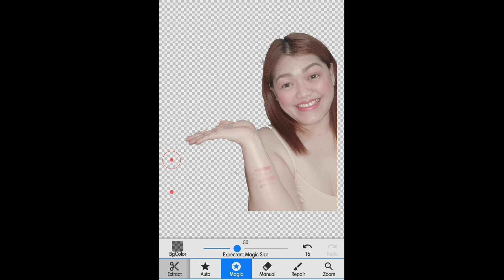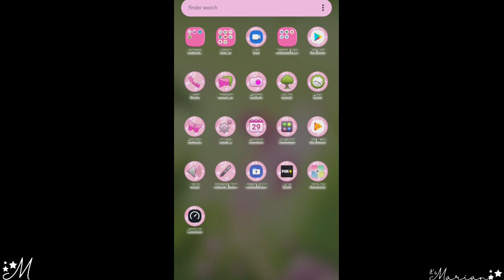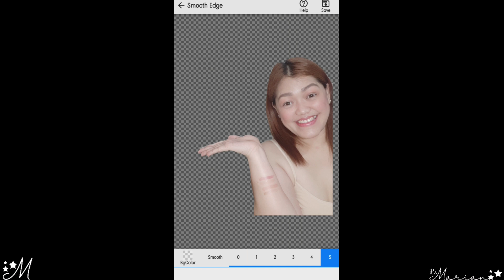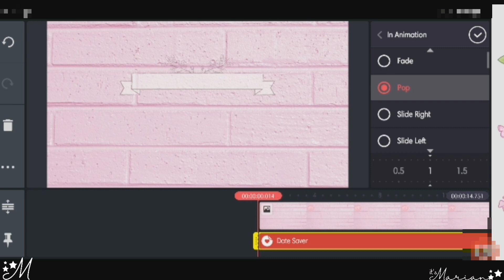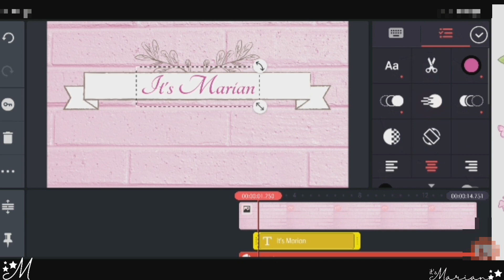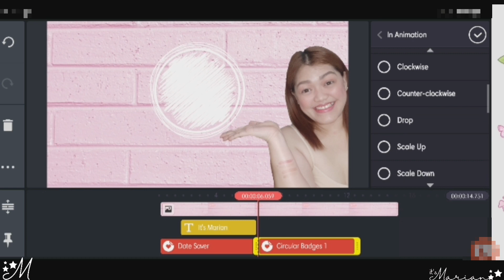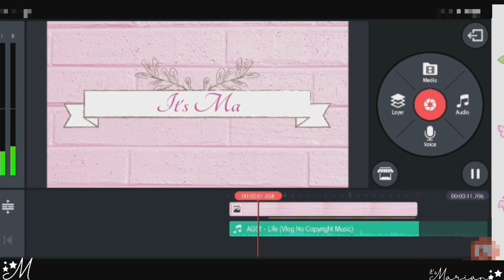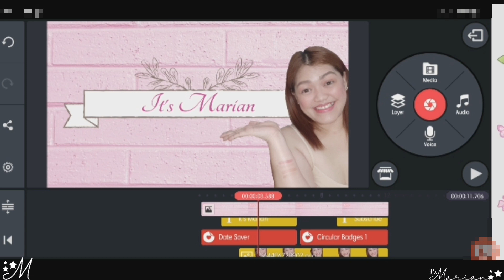HOW TO MAKE AN INTRO ON KINEMASTER USING ANDROID | PHILIPPINES | it's marian ⭐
⭐ Hello Everyone! Welcome back to my You Tube channel, It's Marian!

⭐ And for today's video, I wanted to make a "Series" of Video Tutorials. Para makatulong sa mga gustong pagandahin ang video vlog nila sa kanilang mga channel. But for today, "SIMPLE INTRO" video tutorial muna angn ituturo ko.

Comment down your suggestions and message below for the videos and tutorials you want me to do.

⭐ Spreading good vibes. See you on my next video!

buh-bye!
⭐It's Marian⭐

⭐ Camera Used: Go Pro Hero 7 Black/ Samsung Galaxy A8+
⭐ Kinemaster/Adobe Premier CC 2017